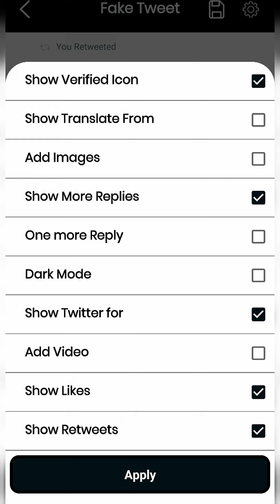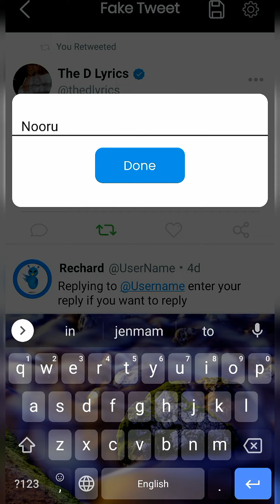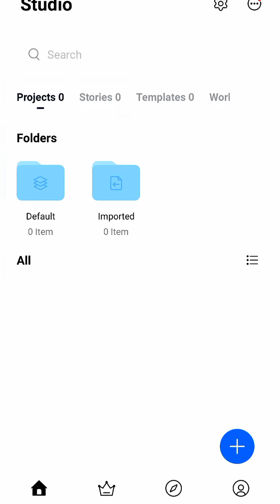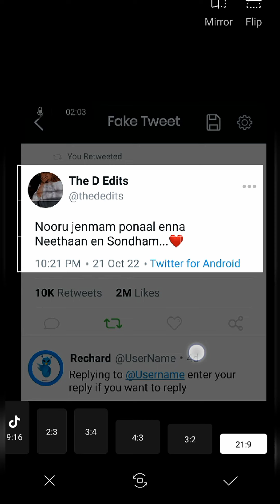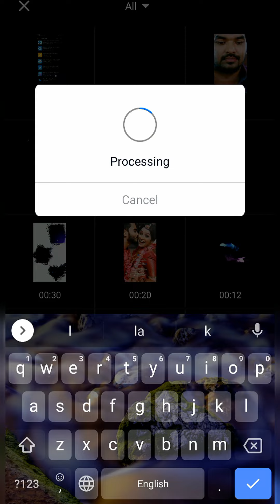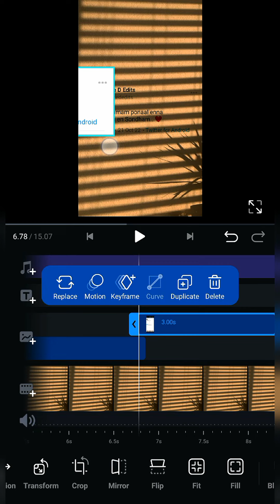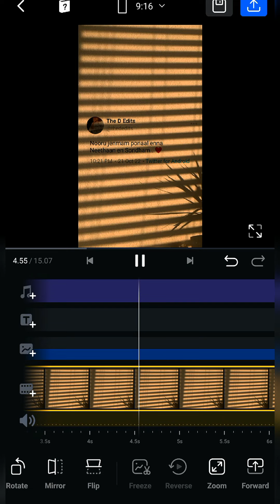Trending Lyrical Status Editing|| VN editor lyrical whatsapp status video Editing tuturial tamil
Hey sweethearts Don't skip the video.  Intha video neenga oru edathula skip panalum puriadhu soo fulla paarunga. Edhaachum doubts irundha comment panunga illana Instagram la @the_d_lyrics ku DM panunga. I'll always be there to help you 😊. Na edhachum thappu panirundha feel free to tell me.

 Shadow image